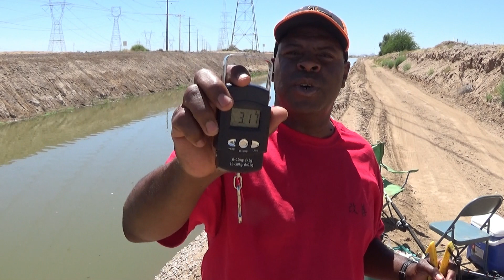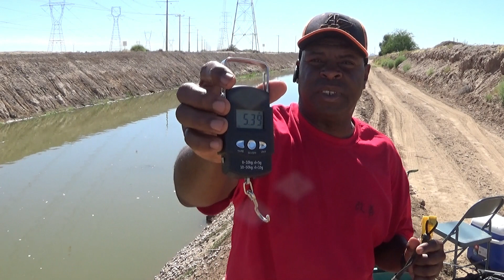Short day fishing at arizona canals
Caught a 5.lb catfish and a couple 3.lb's in about 2 and a half hours. stopped at CABELA'S and bought a PELICAN BASS RAIDER BOAT and a 45.lb thrust trolling motor. gonna be about a week before the boat gets here, but i'm really really excited !!